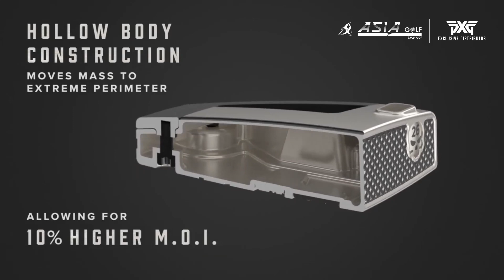NEW PRODUCT! PXG BATTLE READY II Putters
NEW PRODUCT!
PXG BATTLE READY II Putters are filled with the same game-changing PXG technology that revolutionized our irons. Injection molded with S COR™, a lightweight polymer that enhances sound and feel, each of our nine putter designs delivers outstanding distance control and forgiveness, giving you the ideal roll to sink more putts.

GAME-CHANGING ADVANCEMENTS
▪️303 Stainless Steel Body
▪️Ultra Dome Pyramid Face
▪️INJECTION OF NEW S COR MATERIAL
▪️Precision weight control system